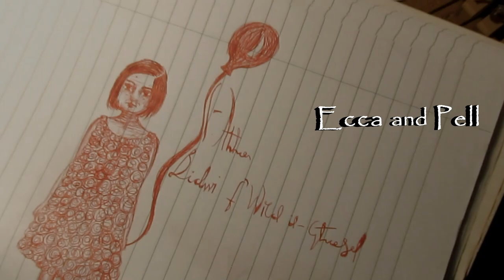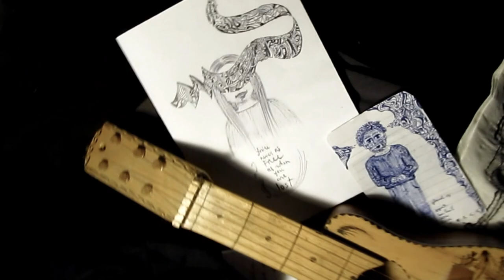L-Aħħar Bidwi f'Wied il-Għasel - Matthew Pellicano and Ecca Muscat (cover)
L-Aħħar Bidwi f'Wied il-Għasel has been quite a challenging journey for the Matthew and Ecca while working on this project with an original approach! The drawings featured throughout the video were made by Ecca and the videography and editing was taken care by Matthew. Hope you can feel the experience that these two homo sapiens went through during the last few weeks!